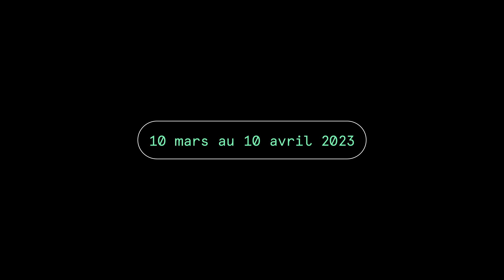[ HIVER 2023 WINTER ] 100LUX: 2 COURTES VIDÉODANSES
▶ INFORMATION SUR LE SPECTACLE ET ACHAT DE BILLETS / SHOW INFORMATION AND TICKETS
▶ ÉDIFICE WILDER – Espace danse Montréal
▶  10 MARS/MARCH AU 10 AVRIL/APRIL 2023

• ELIE-ANNE ROSS - FLUX  •

Coréalisation: Vickie Grondin et Do Phan Hoi / Codirection artistique: Vickie Grondin, Guillaume Plourde et Elie-Anne Ross / Vidéo, direction photo, colorisation et montage: Do Phan Hoi / Première assistante caméra: Pénélope Caissy-Bérubé / Opérateur de caméra: Francis Robert / Machiniste caméra: Giordano D’Alonzo / Création, chorégraphie et interprétation: Elie-Anne Ross / Conseils artistiques: Helen Simard / Conception des costumes et des accessoires scénographiques: Guillaume Plourde / Confection des costumes: Jade Simard / Arrangements floraux: Bonsoir Fleurs / Maquillage: Léonie Lévesque-Robert / Composition musicale et mixage sonore: Shash’U / Figuration: Emile Benazera, Handy Yacinthe, Jaleesa Coligny, Mary-Lee Brunet, Maude Leclair, Kamille Turcot / Direction de production: Julie Deschênes / Photographie de plateau: Melika Dez / La vidéo est une production de Tangente en collaboration avec 100Lux.

• CIRCUL’R BÉRÉNICE DUPUIS & DAVID PHIPHAK - Kafka disco •

Coréalisation: Vickie Grondin et Do Phan Hoi / Direction artistique: Vickie Grondin / Vidéo, caméra, direction photo, colorisation et montage: Do Phan Hoi / Cocréation de la chorégraphie et interprétation: Bérénice «B-Nice» Dupuis et David «Laos» Phiphak/Compagnie Circul’R / Scénarisation: Bérénice Dupuis / Assistance à la chorégraphie: Joe Danny Aurélien / Interprétation: Joe Danny Aurélien, Charles Gao / Direction des répétitions et regard extérieur: Geneviève Gagné, Helen Simard, Victoria Mackenzie, Sovann Rochon-Prom Tep / Conception et régie des éclairages pour la salle de spectacle: Espace Vert Tiffanie Boffa / Conception des costumes et des accessoires scénographiques: Cassandre Brillant / Composition musicale et mixage sonore: Samuel «Sungprod» Nadai / Direction de production: Julie Deschênes / Photographie de plateau: Vickie Grondin

Figuration: Ana Apostolova, Japp Bang, Sarah Buono-Fredette, Jennifer Casimir, Eloïse Caza, Rupert Common, Krystina Dejean, Emilie Demers, Angella Doré, Romain Gailhaguet, Xavier Harbour, Regis Leray, Angélique Laroque, Jonas Napoleon, Duc Nguyen Huu, Vanessa Ocama, Sebastien Patterson, Pascale Rabaraona, Karim Riahi, Ariana Rodrigez Pereira, Richard Savann, Guy-Emmanuel Septier, Nadine Sylvestre, Romeo Viltard

Le court-métrage est une production de Tangente en collaboration avec SIT Scènes Interactives technologiques et 100Lux.

Ce court-métrage a été produit avec le soutien technologique et l’assistance technique de SIT Scènes Interactives Technologiques.

Tournage réalisé dans le Boisé de Carignan, sur l’île Sainte-Hélène et dans la salle de spectacle Espace Vert de l’ÉDIFICE WILDER – Espace danse.